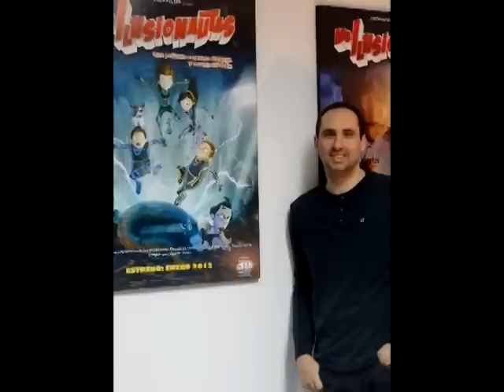Conversatorios sobre 'El cine digital en el Perú'